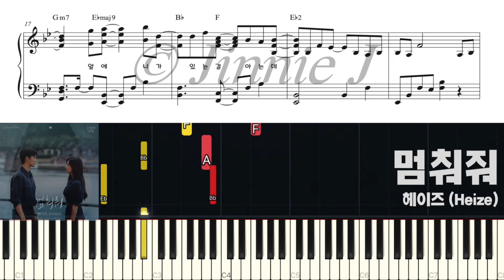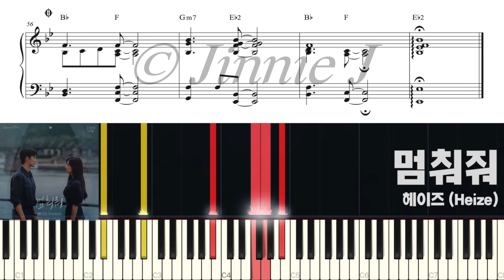헤이즈(Heize) - 멈춰줘 (눈물의 여왕 OST) | 피아노 튜토리얼 | 피아노 악보